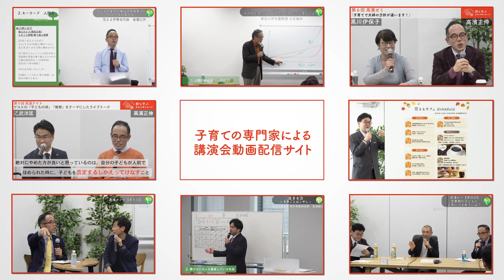アグネス・チャン氏 × 高濱 正伸「人間の一番強いところは人を愛すること」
今週の新着動画はアグネス・チャン氏 × 高濱 正伸による対談「3人の息子がスタンフォード大卒 アグネスさんに聞く！ 成功する子育ての土台づくり」の一部です。

【新刊『スタンフォード大学に3人の息子を入れた 賢い頭としなやかな心が育つ 0歳教育』はこちらから】

【花まる子育てカレッジの動画ご覧になりたい場合はこちらから】
月額980円で子育ての専門家による動画150本以上が見放題！

【花まる子育てカレッジでの講演会申し込みはこちらから】

親も学ぶ「花まる子育てカレッジ」チャンネルにようこそ！

花まる子育てカレッジは、母体である「花まる学習会」を運営する株式会社こうゆう 代表の高濱正伸や、花まるグループ スクールFC の有名講師陣、そして教育分野の著名人の講演会を配信する、”子育ての専門家”による動画サイトです。

当社の講演会のテーマは「親も学ぶ」。

講師の多くが、学習の現場で、子どもたちだけでなく多くの保護者の方と向き合い積み重ねてきた経験をベースに、お父さん・お母さんに向けた「子育ての在り方」をお伝えしています。

※詳細は下記HPにてご覧ください。

‹関連サイト›
◎花まる学習会（花まる学習会公式)
◎花まるオンライン（花まる学習会 オンライン授業紹介）

◎スクールFC（花まるグループ進学塾部門）
◎オンラインFC（スクールFC オンライン授業紹介）

‹運営会社：株式会社EDUPLA（エデュプラ）について›
花まる学習会を運営する株式会社こうゆうのグループ企業として、御茶ノ水ソラシティアカデミアにて、保護者向けの教育系講演会事業を展開。講演会の動画を「花まる子育てカレッジ」（動画配信サイト）で提供している。

アグネス・チャン️氏
歌手/エッセイスト/教育学博士
香港生まれ。1972年『ひなげしの花』で日本デビュー。
上智大学国際学部を経て、カナダの️トロント大学（社会児童心理学）を卒業。を卒業。85年に結婚、翌年の86年に長男を出産。89年、米国スタンフォード大学教育学部博士課程に留学。留学中の89年に次男を出産。️94年に教育学博士号（ph.D）を取得。96年に三男を出産。以降、芸能活動ばかりでなく、エッセイスト、日本ユニセフ協会大使、日本対がん協会「ほほえみ大使」など幅広く活躍。息子3人全員がスタンフォード大学に合格したことでも話題に。著書に『スタンフォード大に三人の息子を合格させた50の教育法』（朝日新聞出版）など多数。2022年に日本デビュー50周年を迎えた。

高濱 正伸（たかはま まさのぶ）
1959年熊本県人吉市生まれ。
県立熊本高校卒業後、東京大学へ入学。
東京大学農学部卒、同大学院農学系研究科修士課程修了。
花まる学習会代表、NPO法人子育て応援隊むぎぐみ理事長。
算数オリンピック作問委員。日本棋院理事。
1993年、「この国は自立できない大人を量産している」という問題意識から、「メシが食える大人に育てる」という理念のもと、「作文」「読書」「思考力」「野外体験」を主軸にすえた学習塾「花まる学習会」を設立。1995年には、小学校4年生から中学3年生を対象とした進学塾「スクールFC」を設立。チラシなし、口コミだけで、母親たちが場所探しから会員集めまでしてくれる形で広がり、当初20名だった会員数は、23年目で20000人を超す。また、同会が主催する野外体験企画であるサマースクールや雪国スクールは大変好評で、年間約10000人を引率。
各地で精力的に行っている、保護者などを対象にした講演会の参加者は年間30000人を超え、なかには“追っかけママ”もいるほどの人気ぶり。
障がい児の学習指導や青年期の引きこもりなどの相談も一貫して受け続け、現在は独立した専門のNPO法人「子育て応援隊むぎぐみ」として運営している。
公立学校向けに、10年間さまざまな形での協力をしてきて、2015年4月からは、佐賀県武雄市で官民一体型学校「武雄花まる学園」の運営にかかわり、市内の公立小学校全11校に拡大されることが決定した。
ロングセラー『伸び続ける子が育つお母さんの習慣』ほか、『小3までに育てたい算数脳』『わが子を「メシが食える大人」に育てる』『算数脳パズルなぞぺ～』シリーズ、『メシが食える大人になる！よのなかルールブック』など、著書多数。関連書籍は200冊、総発行部数は約300万部。
「情熱大陸」「カンブリア宮殿」「ソロモン流」など、数多くのメディアに紹介されて大反響。週刊ダイヤモンドの連載を始め、朝日新聞土曜版「be」や雑誌「AERA with Kids」などに多数登場している。
ニュース共有サービス「NewsPicks」のプロピッカー、NHKラジオ第一「らじるラボ」の【どうしたの？～木曜相談室～】コーナーで第2木曜日の相談員を務める。